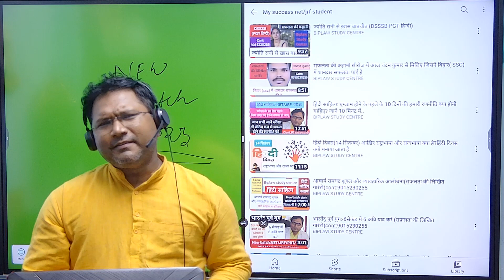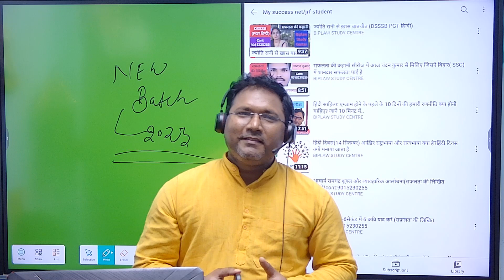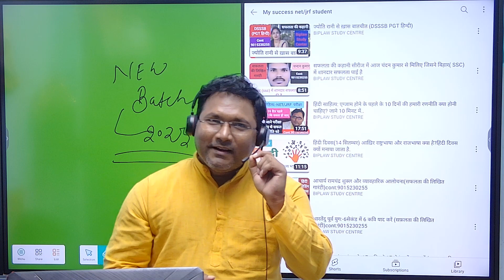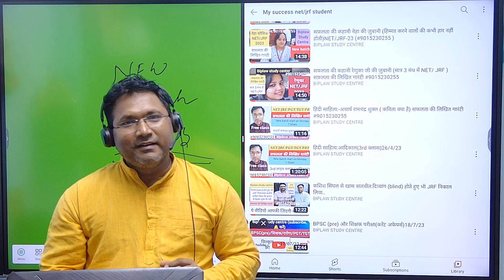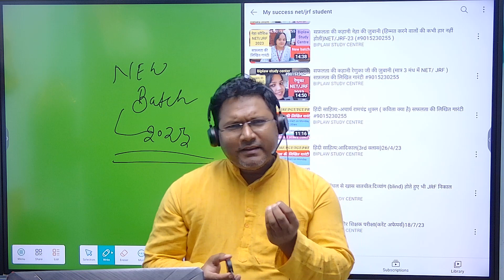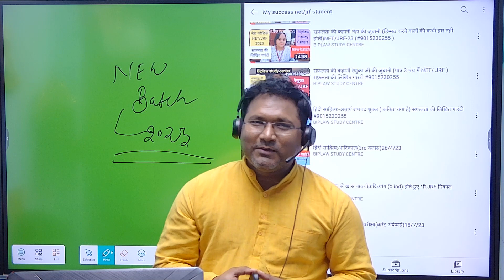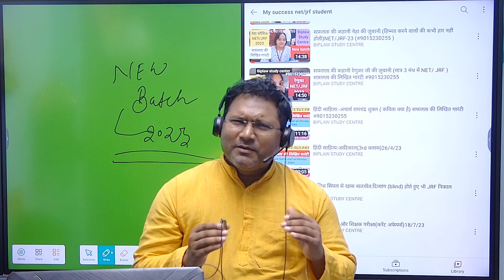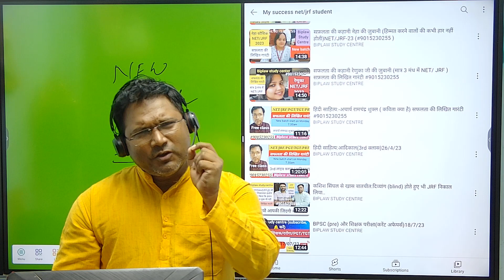दिल की बात: हमें सफल होना क्यों जरूरी है(सफ़लता की लिखित गारंटी)न्यू बैच:हिंदी साहित्य #9015230255 )